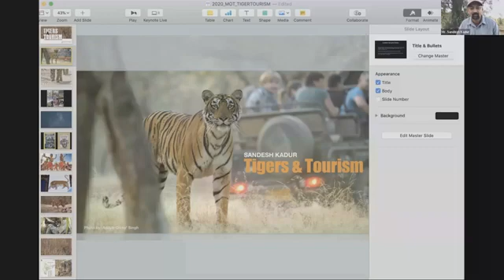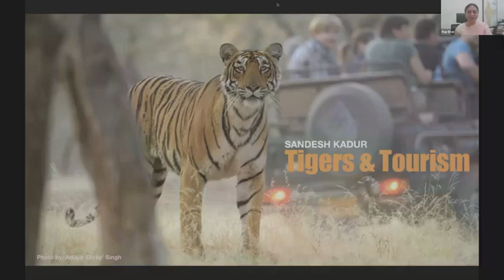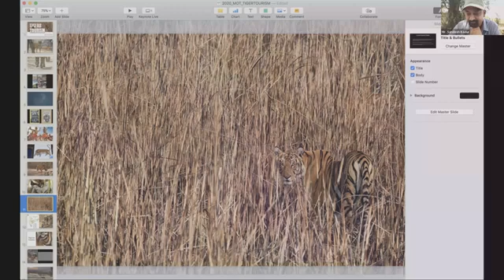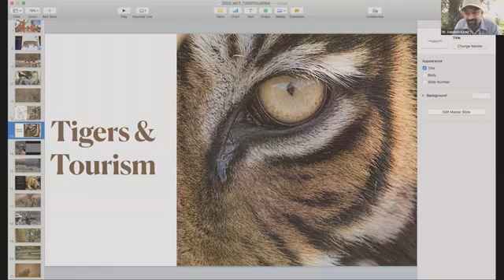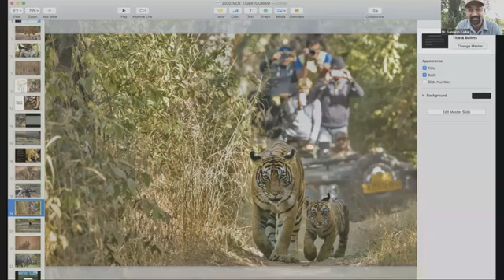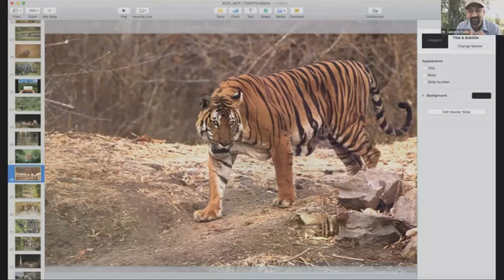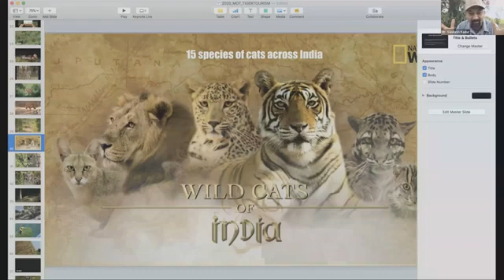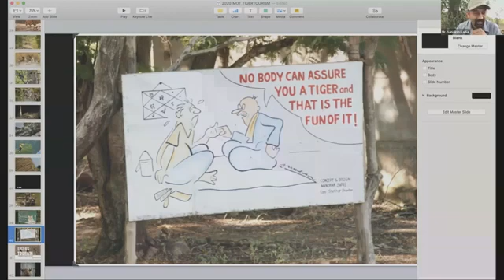Tigers and Tourism..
Will tiger tourism progress towards working in favour of this endangered species & its ongoing conservation? It is a question many people ask. This webinar addresses the complex issues surrounding this growing sector of tourism in India.